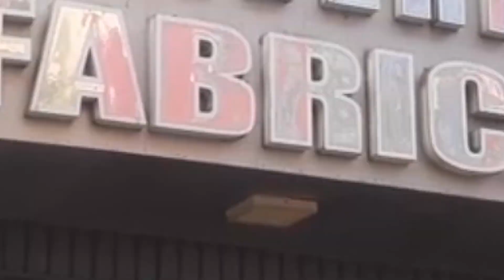ENCONTRÉ PRENDAS HERMOSAS EN GAMARRA‼❤ TOUR GALERIA LOS FABRICANTES - Stefany Chávez💕